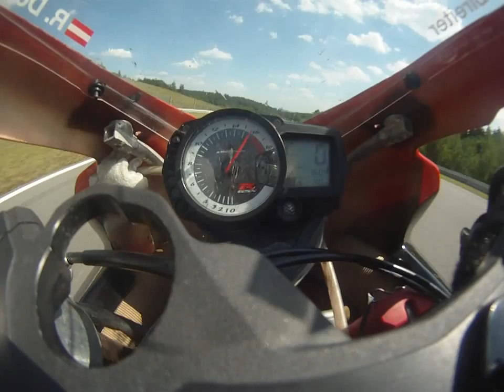Brünn BTR Srintrennen 2015 (Roland Doblreiter)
Start + erste Runde + kurzer fight min Scheini   :-)